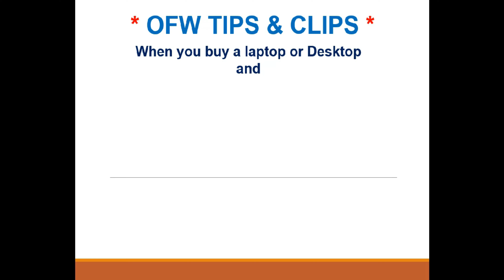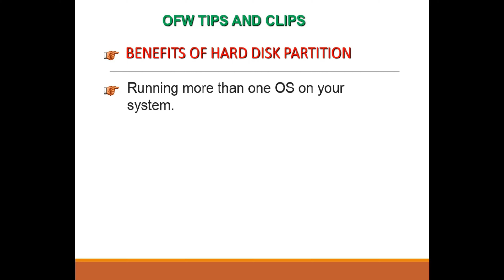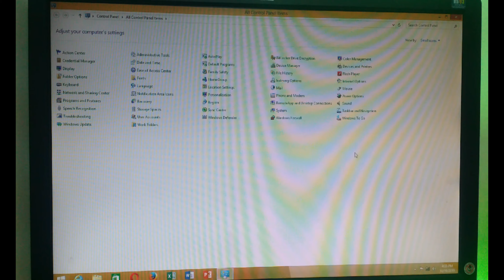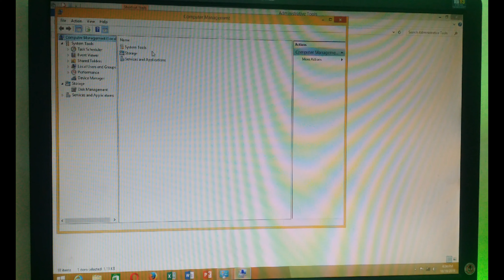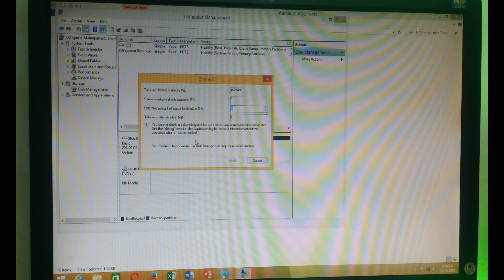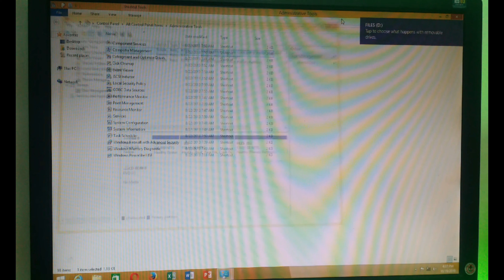HARD DISK PARTITIONING TECHNIQUE W/OUT REPROGRAMMING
COMPUTER HARD DISK PARTITION BENEFITS!!!
This will gives your PC or Laptops Best Performance...
Separate the files and software to make your computer read and boot fast.

Thank you very much for all the viewers.